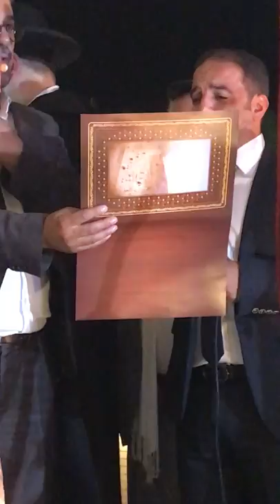משה לוק - קריאת הכתובה נוסח מרוקו | חופה